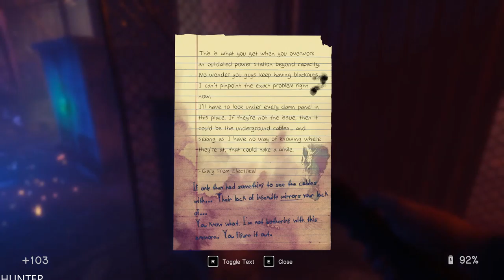In Sound Mind | Full Game Part 8 Gameplay LETS PLAY (1080p60fps)